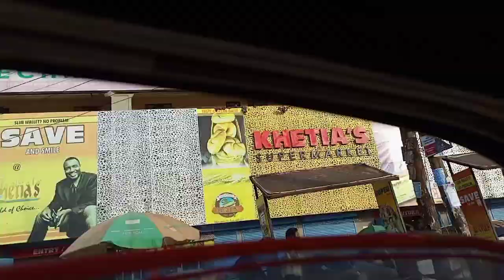MOVING OUT VLOG, LAST PART / To A New Chapter / Linda Mary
This is the last part of our moving out vlog. I hope you enjoy it.